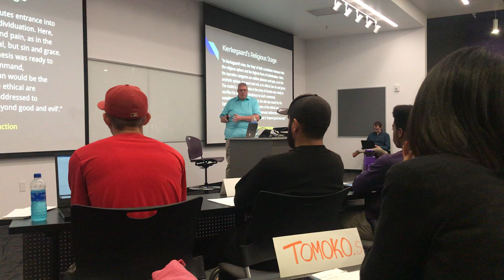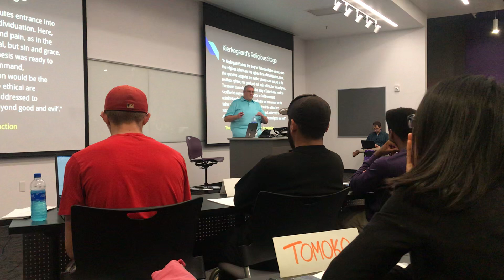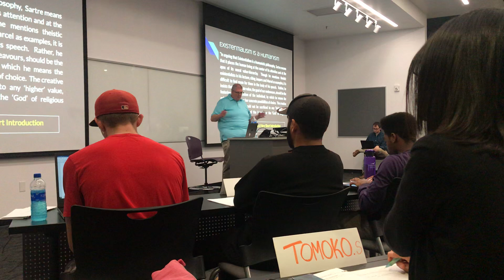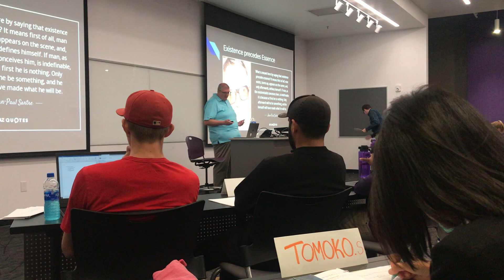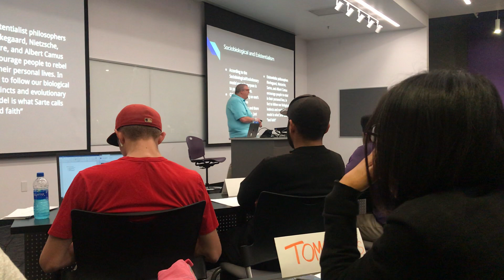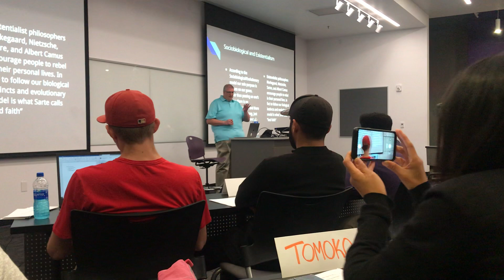Existentialism and the meaning of life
Existentialism, GCU Christian Worldview lecture